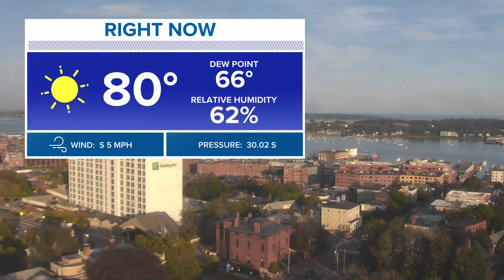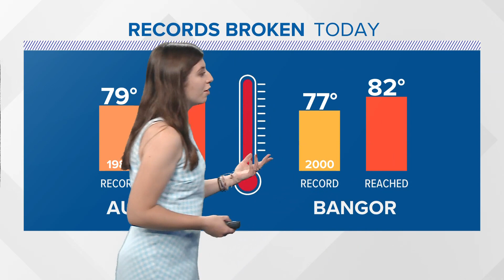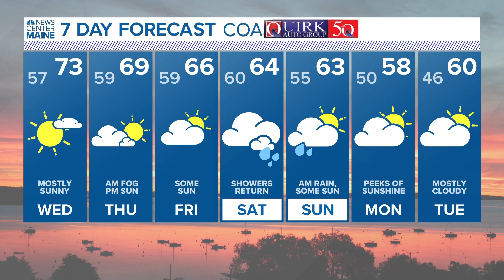NEWS CENTER Maine Weather Video Forecast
NEWS CENTER Maine Weather Video Forecast Updated: 5 p.m. Tuesday, Oct. 3, 2023.